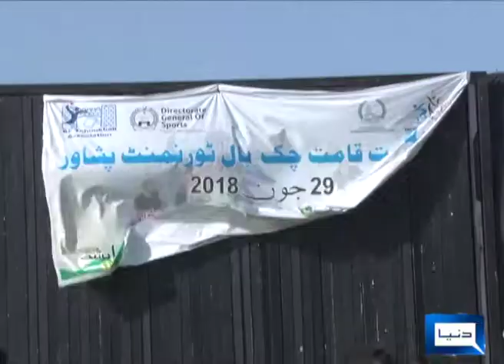low height male sports festival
low heights male sports festival in pshawar